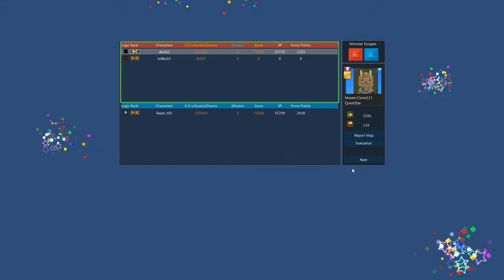Let's Play #99.3 - 2M XP/ Intro (Dunkl) :3